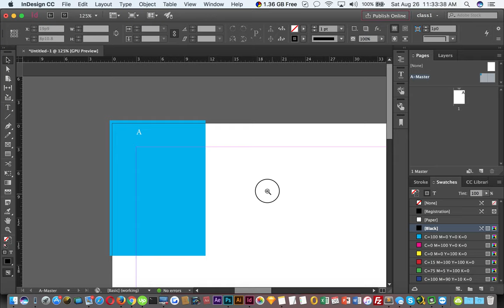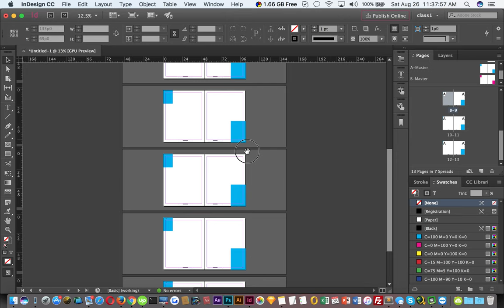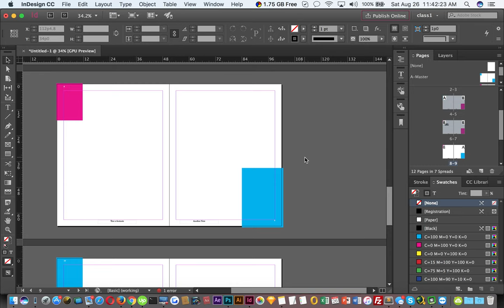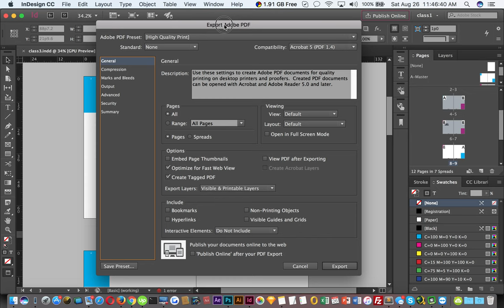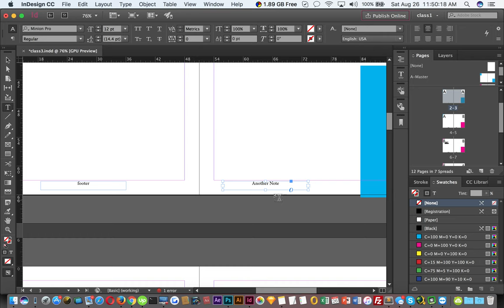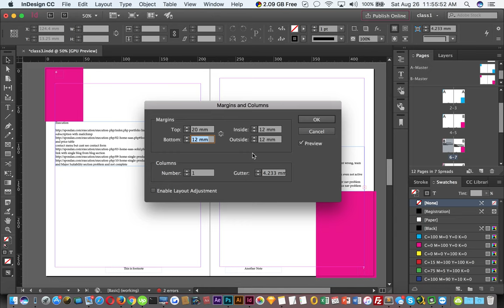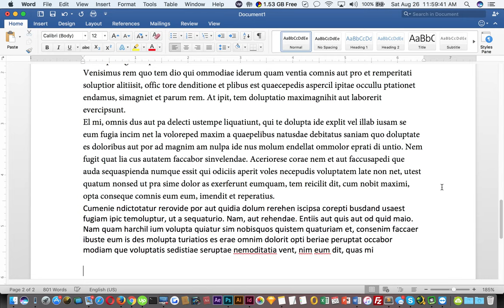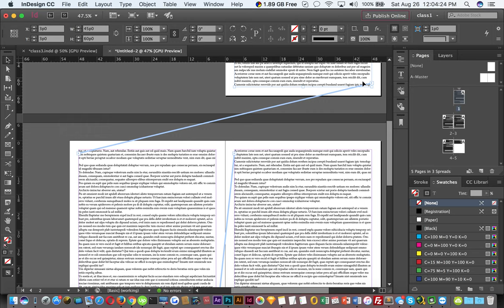03 Indesign Tutorial - Setting Up a Document and Working with Pages | Bangla